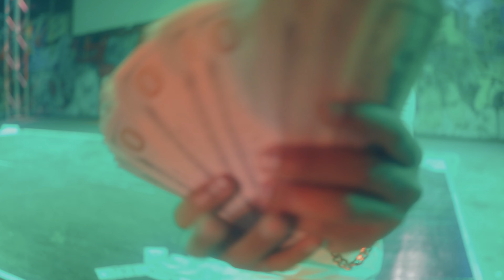Tibby - Runner Up (Official Music Video)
Directed by - SuaveFilms